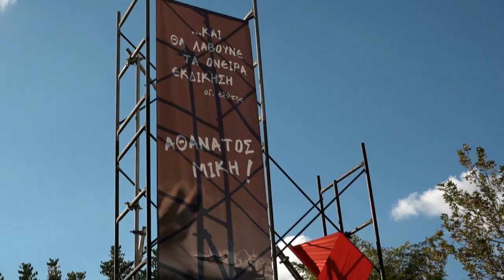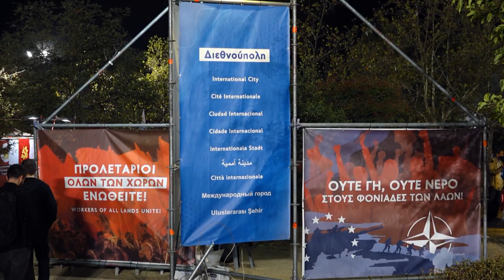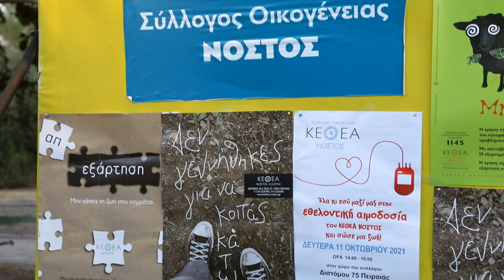47ο Φεστιβάλ ΚΝΕ - «Οδηγητή» - Οι πιο… δυνατές στιγμές από την κάμερα του «902.gr»